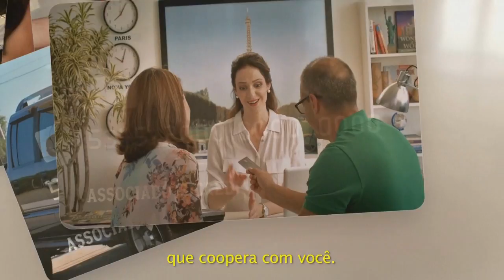CAMPANHA DO SICREDI ARRECADA MAIS DE 450 LITROS DE ÓLEO DE COZINHA USADOS